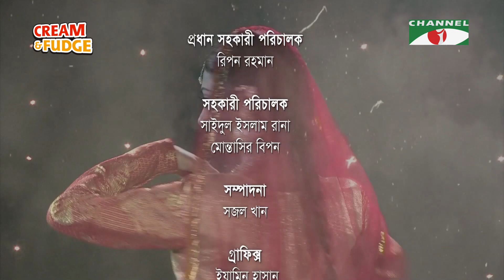Golapi Monzil | গোলাপী মঞ্জিল | Ep- 13 | Marzuk Russell | Tariq Anam Khan | Shamol Mawla | Channel i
Drama: Golapi Monzil
Cast:  Marzuk Russell, Obak, Tariq Anam Khan, Fazlur Rahman Babu, Munira Mithu, Shamol Mawla, Raisul Islam Asad
Story: Salma Bani

worldwide.